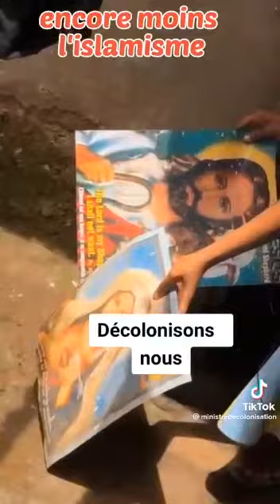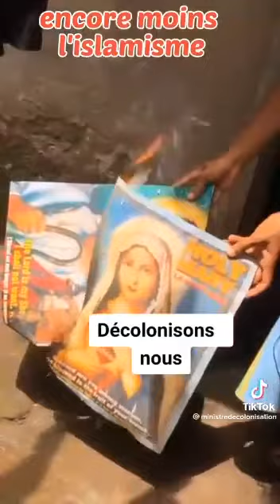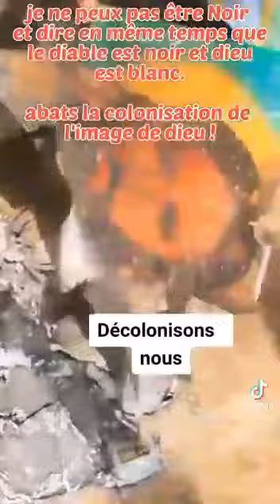wake up Africa